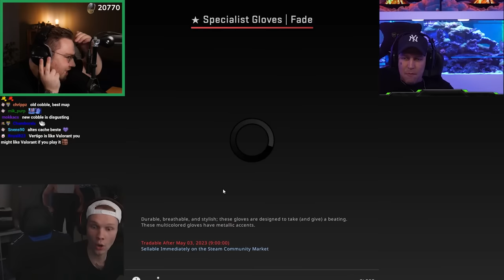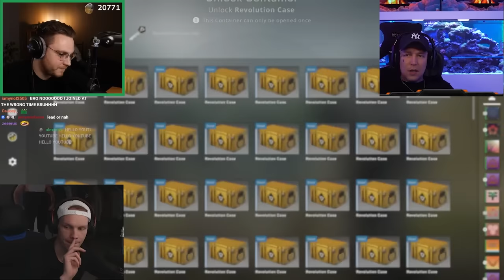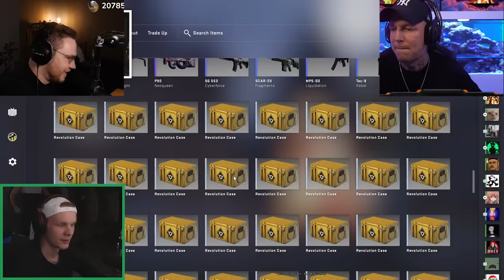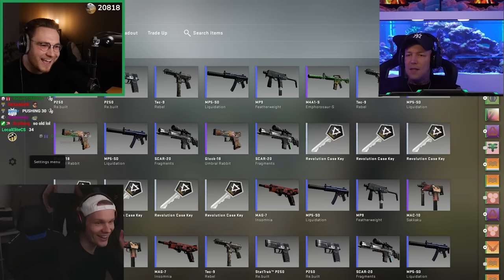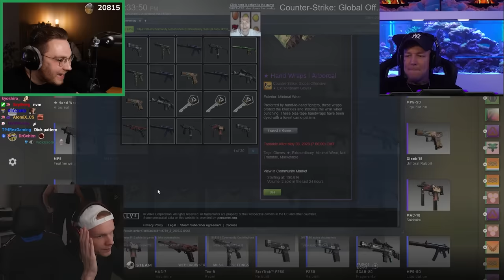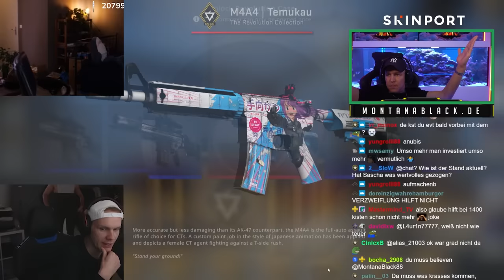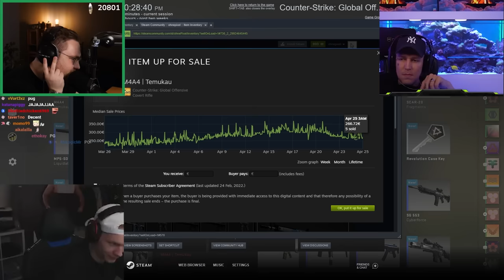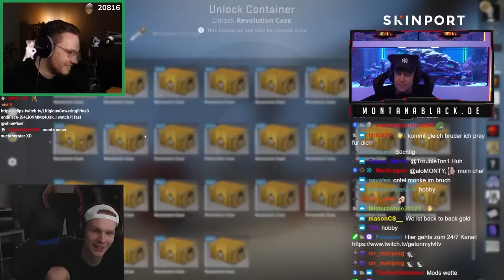1500 CASE OPENING BATTLE (ft.